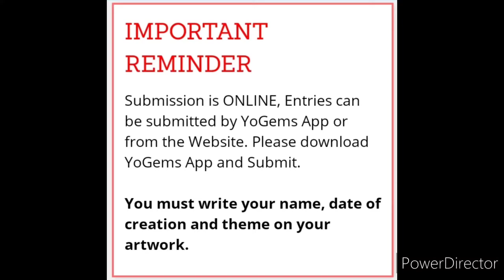🆓Online Art Contest 2022/ Win Attractive Gifts🏆🎁🔥Online Drawing Competition 2022 Free Entry March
Download YoGems app to Participate

3 Best A4 size Drawing books set in affordable amount